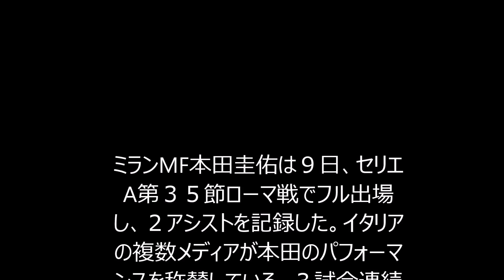「春に花咲く桜のよう」「非の打ち所のないパフォーマンス」 伊メディアが本田を絶賛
ミランMF本田圭佑は９日、セリエA第３５節ローマ戦でフル出場し、２アシストを記録した。イタリアの複数メディアが本田のパフォーマンスを称賛している。３試合連続となるスタメン出場を果たした本田は、４０分にMFマルコ・ファン・ヒンケルの先制点、５９分にFWマッティア・デストロの追加点をアシストした。本田のアシストは昨年９月２８日の第５節チェゼーナ戦以来となる。